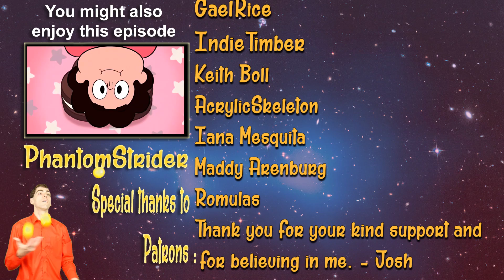Top 5 Worst Sonic Cartoon Episodes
Phantom Strider checks out what he considers the worst of Sonic the Hedgehog's various cartoon episodes over the years.
Written by Josh Strider & Raz
Captions by Baffle Blend

Produced & Hosted by Josh Strider (Phantom Strider)